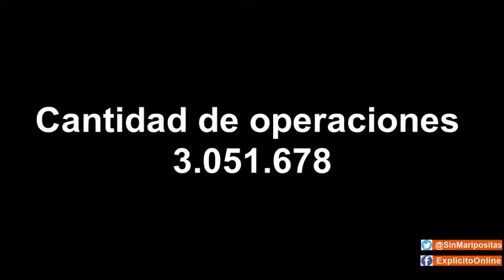Desempeño de los supermercados de Mendoza en enero 2021